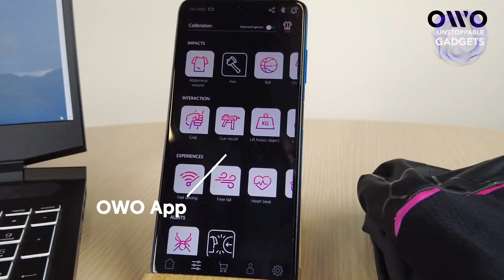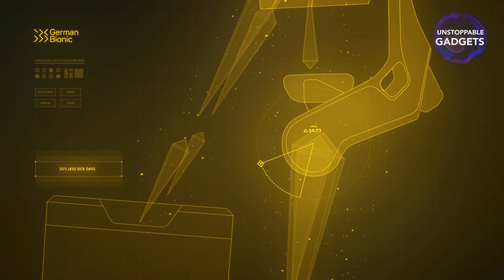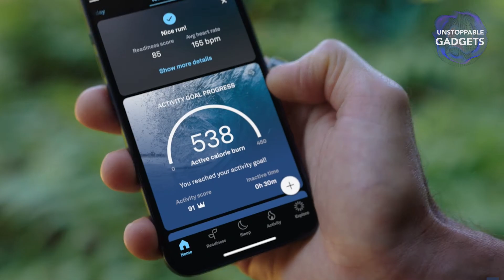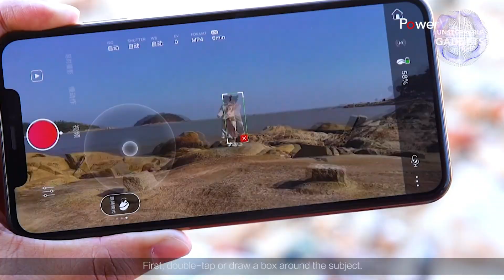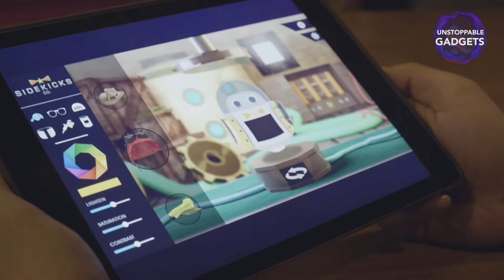9 AMAZING INNOVATIONS YOU DIDNT KNOW ABOUT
Are you working on a fantastic gadget or invention and would like us to feature it?